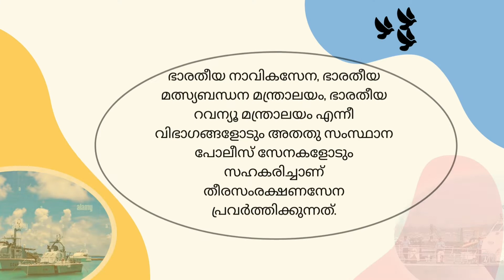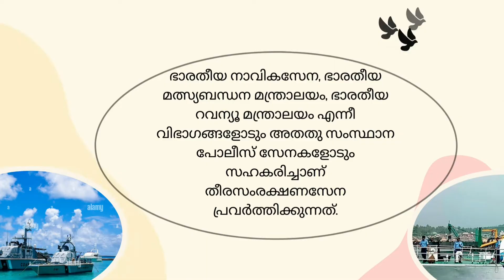FEBRUARY 1 ||ഇന്ത്യൻ തീരസംരക്ഷണസേന ദിനം || INDIAN COAST GUARD DAY || NICHU'S LIFE